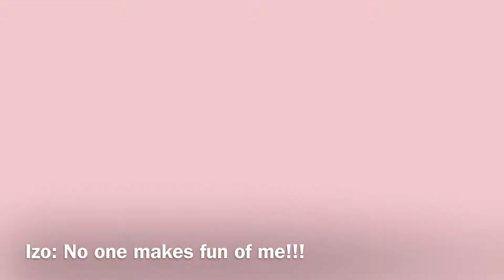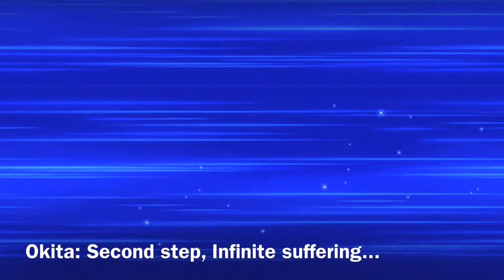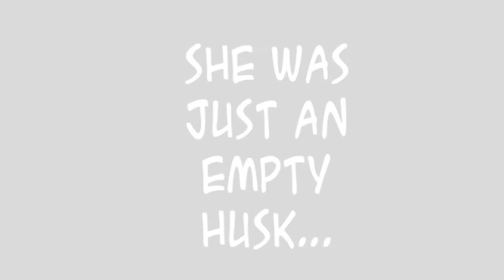Okita Souji VS Okada Izou -【 Type-Redline Style】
Game - Fate Grand/Order 【 Imperial Capital] GUDAGUDA 3 Event ReRun】
Manga - Fate/Type Redline